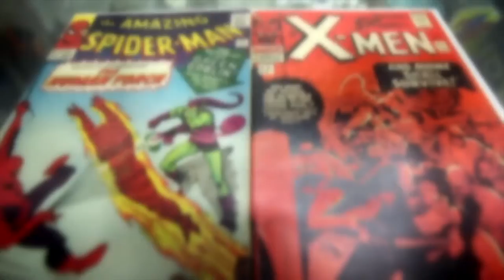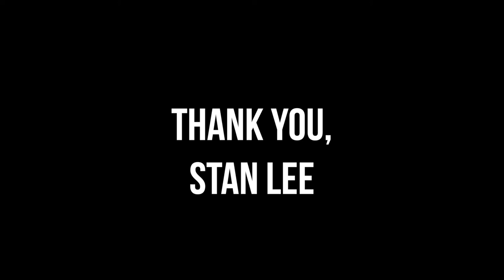Fish and Chips November 15th 2018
Edited by Shelbi Jackson